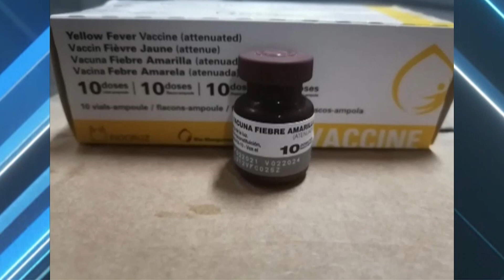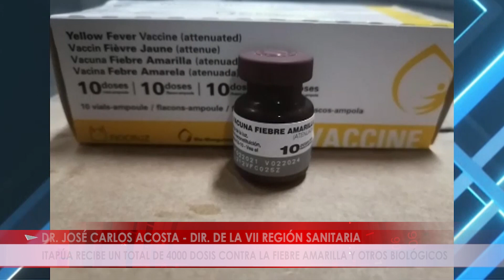ITAPÚA RECIBE UN TOTAL DE 4000 DOSIS CONTRA LA FIEBRE AMARILLA Y OTROS BIOLÓGICOS